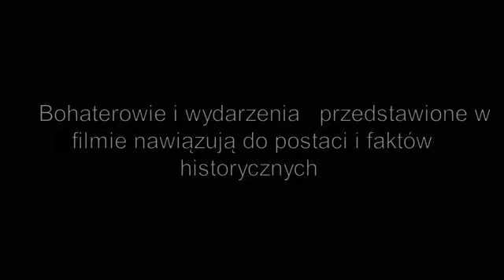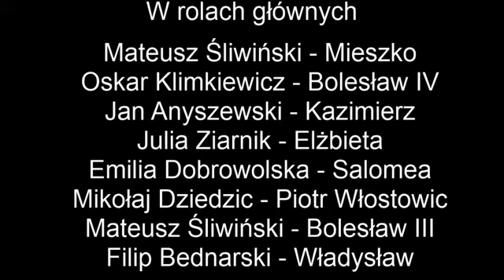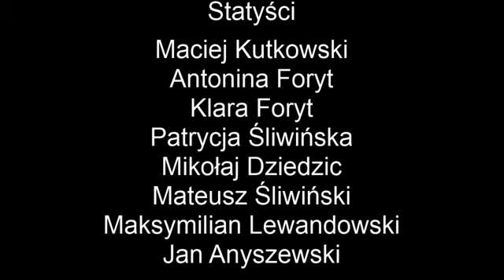Dynastia odcinek 11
Władysław przekonuje niemieckiego cesarza do wsparcia go w odzyskaniu tronu. Przerażony Bolesław próbuje zawrzeć układ z cesarzem. Jednym z warunków ma być jednak przekazanie na dwór niemiecki jego brata Henryka w charakterze zakładnika. Gdy Mieszko się o tym dowiaduje wściekły rusza do Krakowa żeby skonfrontować się z bratem.